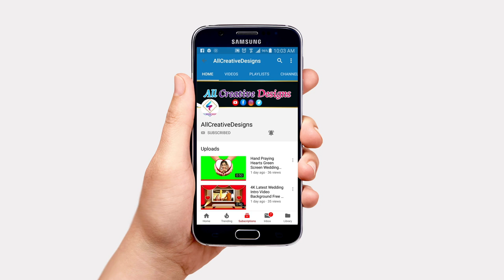4K Romantic Hand Heart Green Screen Video Background Free 2019 ACD # 57